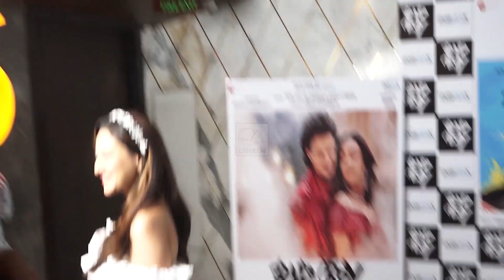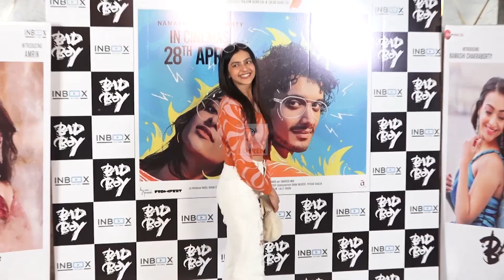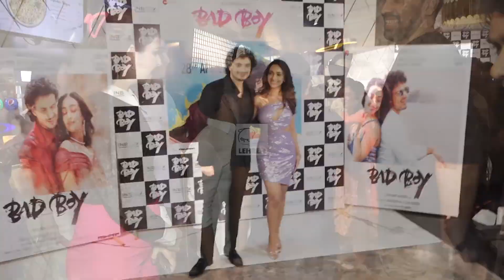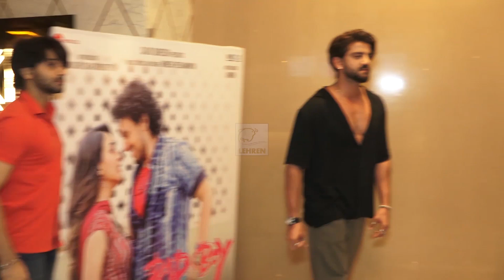Namashi Chakraborty की फिल्म Bad Boy की स्क्रीनिंग पर पहुंचे कई फिल्मी सितारे | Lehren TV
मिथुन चक्रवर्ती के बेटे नमाशी चक्रवर्ती की फिल्म बैड ब्वॉय आज सिनेमाघरों में रिलीज हो गई है। रिलीज से पहले इस फिल्म की स्क्रीनिंग मुंबई में रखी गई। जहां फिल्म के लीड कलाकारों के अलावा कई दूसरे तिसारे भी नजर आए।